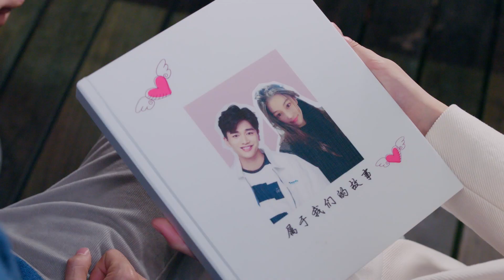吻戏暴击狗粮满满，“五三”为爱勇敢偷亲秦清张馨予，二人初吻get！《幸福触手可及》EP14｜Love Designer